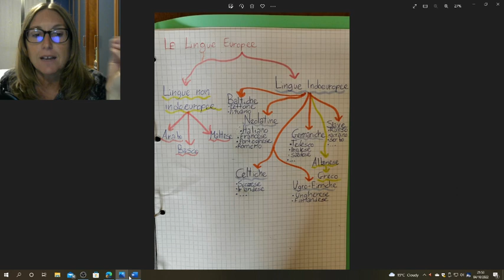Le lingue e le religioni europee